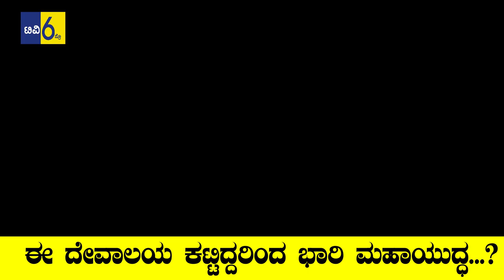ಈ ದೇವಾಲಯ ಕಟ್ಟಿದ್ದರಿಂದ ಭಾರಿ ಮಹಾಯುದ್ಧ...? |Mary'S Church Belgaum |TV6PRO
Best places to visit Belgaum and nearby
Happy Newyear 2018
Merry christmas
jingle bells whatsapp status
jingle bells instrumental whatsapp status
Santa claus whatsapp status
Christmas song
Christmas tree decoration
christmascarol song
Merry christmas special song
Merry christmas video
merry christmas special whatsapp status
merry christmas trending video
merry christmas new whatsapp status
Happy christmas whatsapp status
Happy Christmas special song
Christmas greetings
Chritmas greeting card
New christmas wishes 2018
happy new year 2018 whatsapp video
new year wishes in tamil
New year wishes in english
Jingle bells song instrumental
Jingle bells song bgm
Jingle bells
Christmas viral video
We Wish You a Merry Christmas : Lyrics
Corporate Greetings
Whatsapp status video
30 second whatsapp
status whatsapp video
whatsapp status whatsapp
30 second status
30 sec status video
video 30 second sad status video